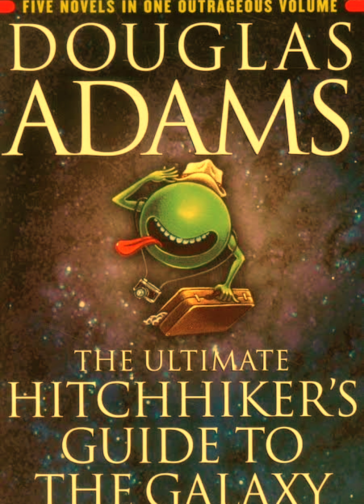The Hitchhikers guide to Galaxy - Story under 5 minutes